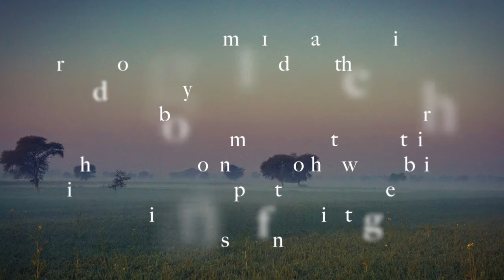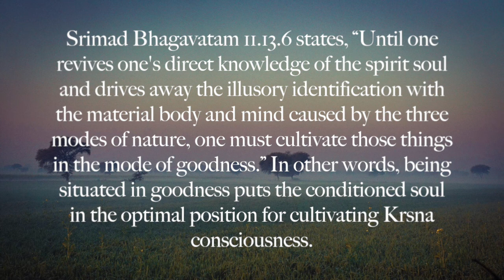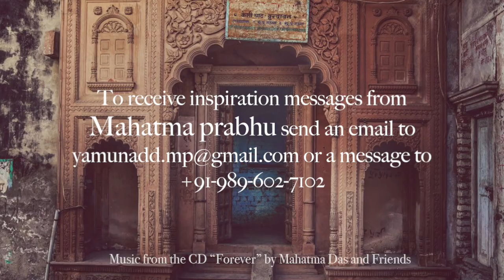"Cultivating the Mode of Goodness" by HG Mahatma Prabhu - June 22, 2018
Srimad Bhagavatam 11.13.6 states, “Until one revives one's direct knowledge of the spirit soul and drives away the illusory identification with the material body and mind caused by the three modes of nature, one must cultivate those things in the mode of goodness.” In other words, being situated in goodness puts the conditioned soul in the optimal position for cultivating Krsna consciousness.